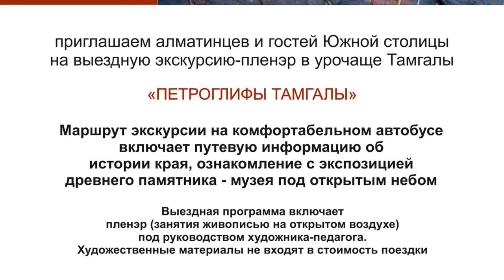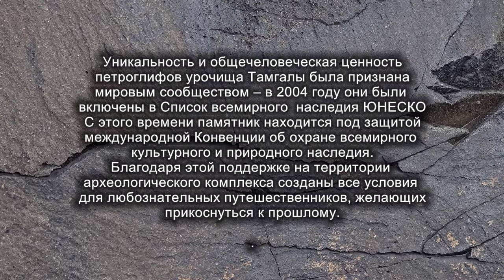Петроглифы Тамгалы. Экскурсия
Экскурсия на автобусе в урочище Тамгалы - музей под открытым небом, где находятся уникальные изображения на скалах, самые ранние из которых были созданы ещё в эпоху бронзового века